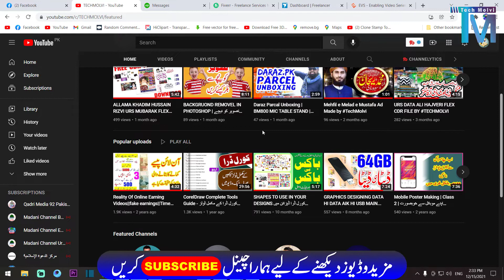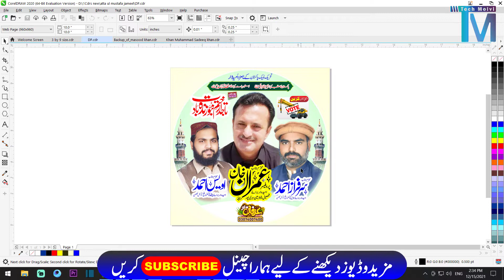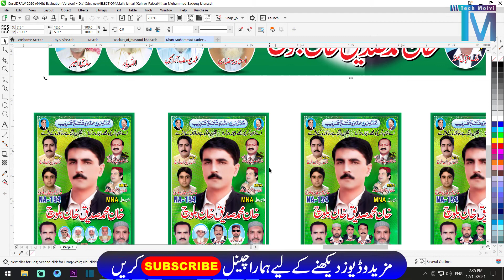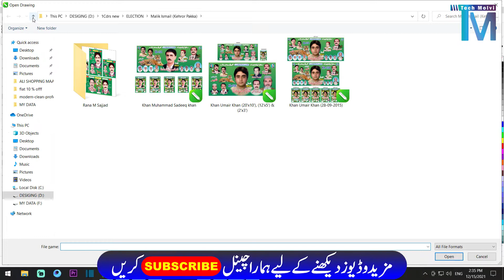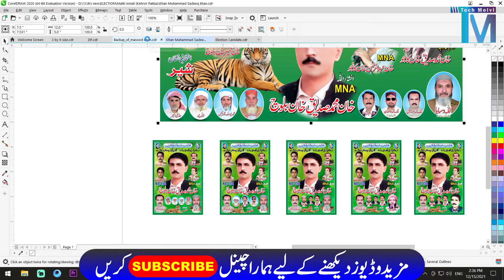ELECTION CDR FILE | الیکشن فلیکس کا مکمل ڈیٹا ایک ساتھ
الیکشن کا مکمل ڈیٹا
5 سی ڈی آر فائلز ایک ساتھ
پاسورڈ کے لیے مکمل وڈیو دیکھیں